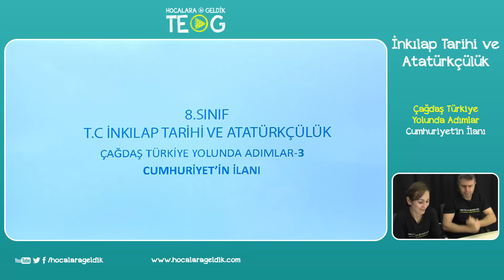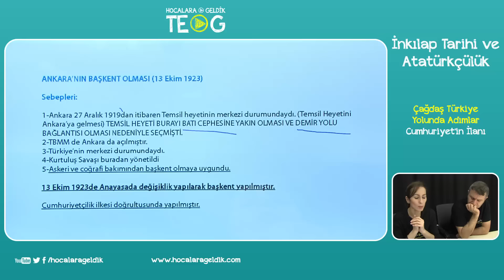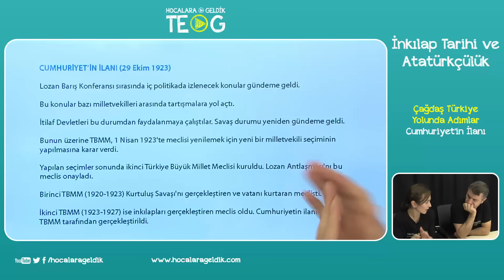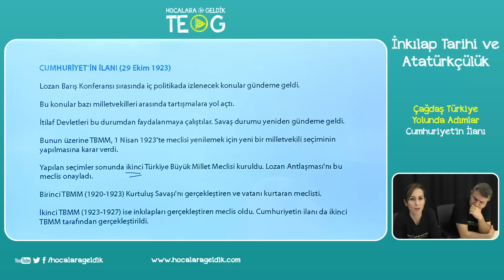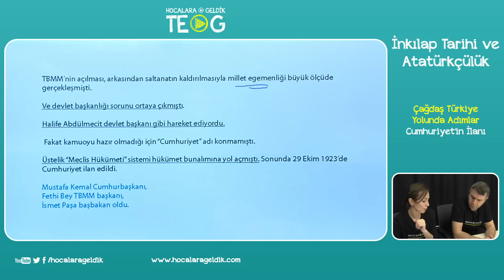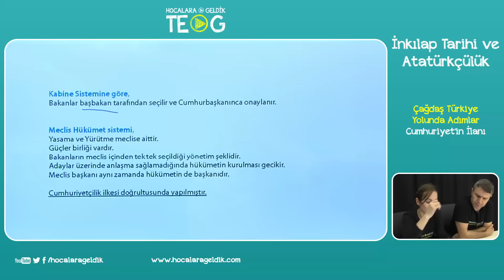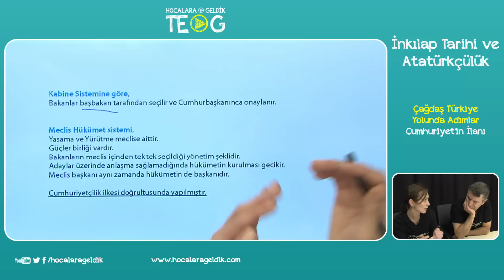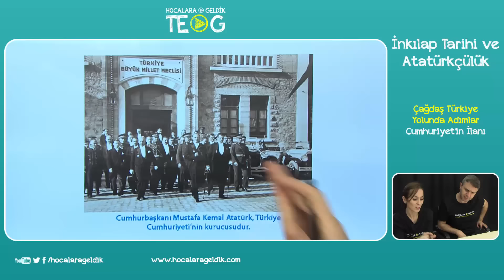Çağdaş Türkiye Yolunda Adımlar - Cumhuriyet'in İlanı